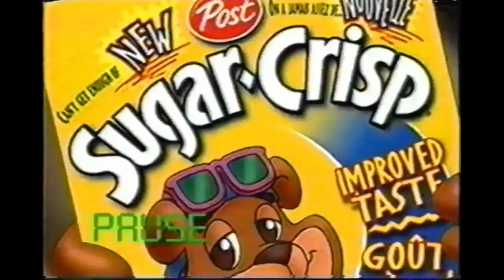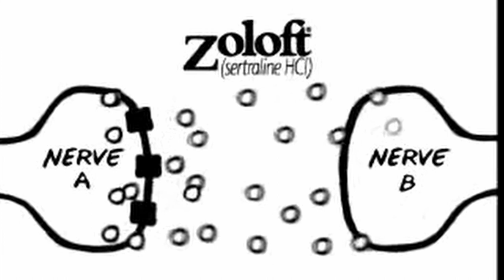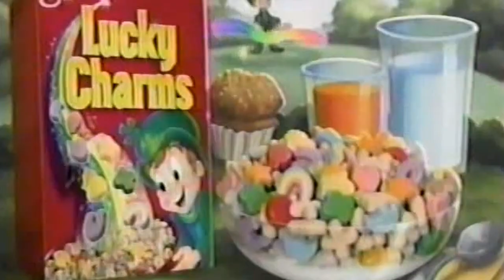I Replaced my Addiction to Alcohol w/ Sugar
Is it ok to replace your addiction to alcohol or drugs with an addiction to sugar?  Replacing a drug addiction with sugar and caffeine is quite common and it is the lesser of two evils, but why stop there? I am not here to sit in judgment of anyone who is in the position.  I however have become slightly obsessed with the idea of trying to see how healthy and fit I can become.

I want to optimize my health while I can.  Living at a time in history in a country where I am fortunate enough to have so many options it seems like I would be missing out if I didn't try to feel as good as I possibly can.

I do not intend for you to feel any shame around this subject.  We all have to figure out what we want out of life. My intention behind this video is to make you aware of the manipulative tactics used by the advertising and marketing world.  I want to show people that there is a better way and you aren't crazy for wanting to pursue a lifestyle where you try to optimize your personal health.

Want to connect more with Jon?  Hey, that's me! Here are some links:

I have an email list I am building.  This list will never be sold or used by anyone other than me.  I send out updates on my work, blogs and recommendations for books, podcast, music, etc...  Click the link below to sign up.

Stay awesome friends!